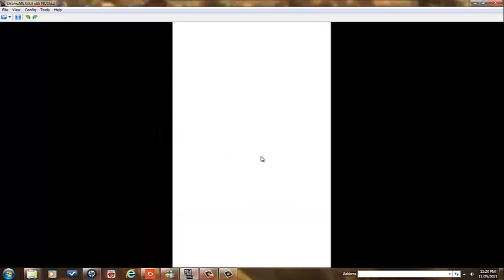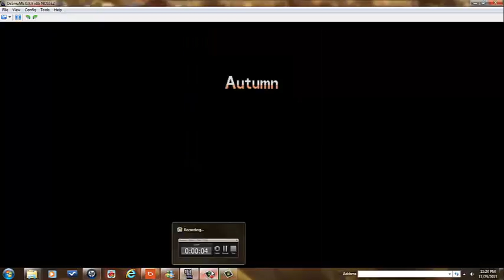chargestone cave-pokemon white-part 23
so many pokemons in here!